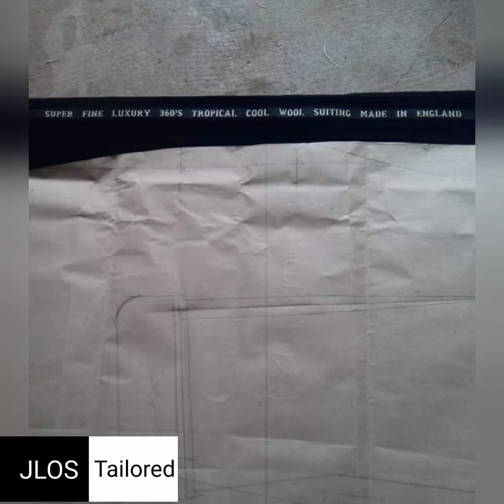COAT. SUIT. TUXEDO. JLOS Tailored WORK.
Coat. suit. jlos tailored.